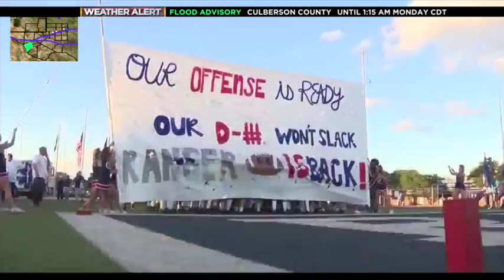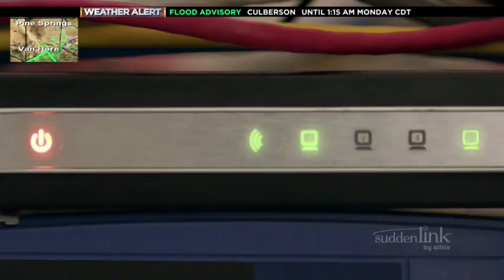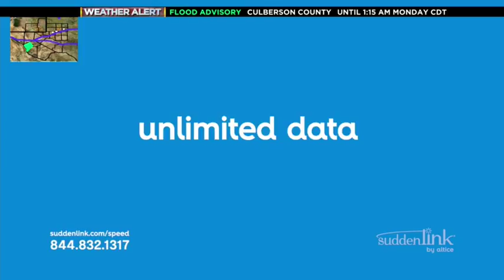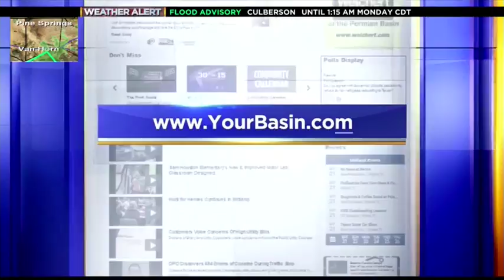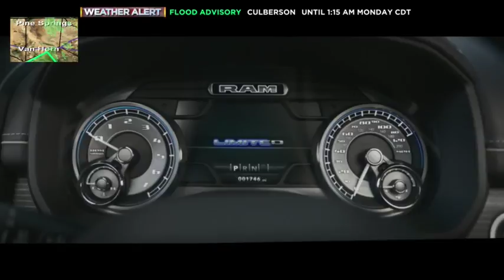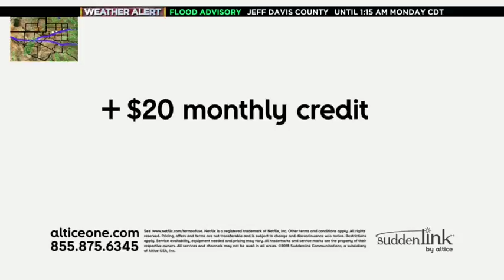Basin Gridiron Week One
Click here for all of your West Texas high school and college football highlights from Week One plus an interview with Midland Lee's Clint Hartman and players.